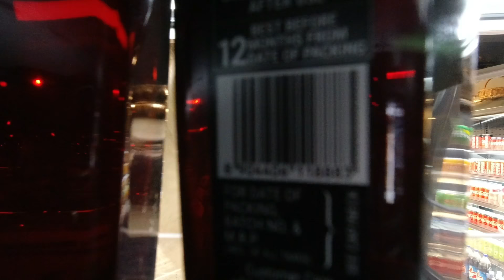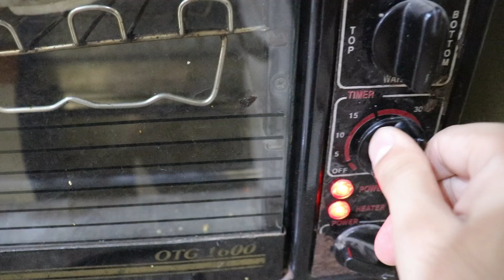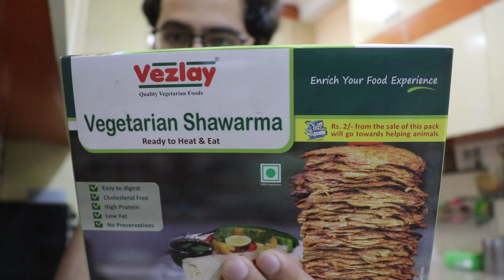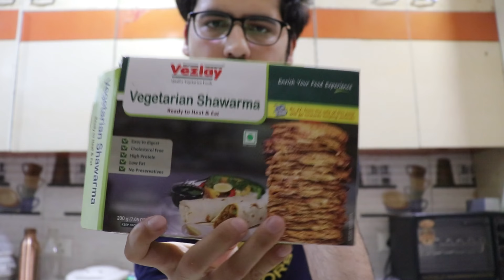I Only Ate Untried Food For 24 Hours || New Quarantine Challenge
Happy Eating ♥️